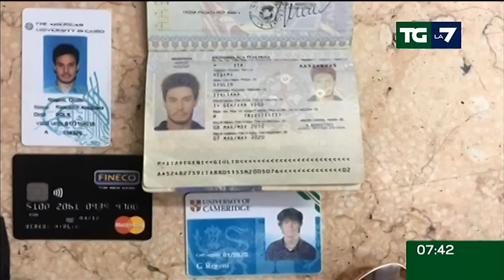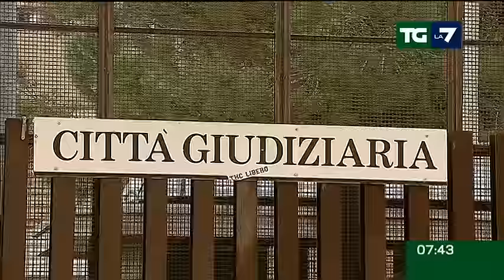Edizione delle ore 07.30 del 26/03/2016